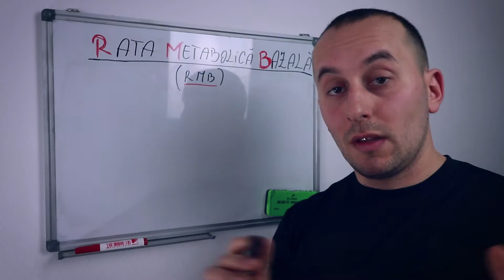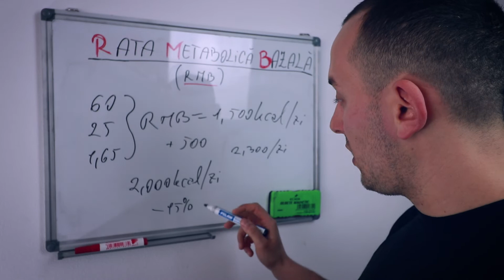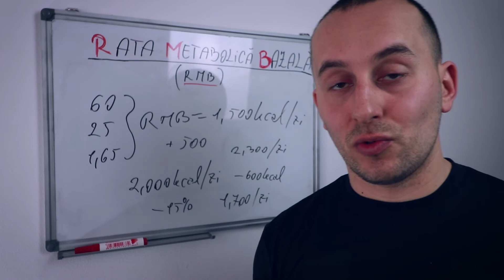Câte calorii trebuie să consumi ? / Cum să calculezi nevoile tale calorice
*Datele și cifrele menționate în clip sunt doar aproximări, nu sunt 100% exacte, trebuie să calculezi și tu pe a ta și să-ți alcătuești regimul în funcție de nevoi individuale!

*De menționat,  nu vei primii aceeași răsmuns, aceeași cifre la fiecare calculator. Au un algoritm diferit, și calculează cu formule diferite